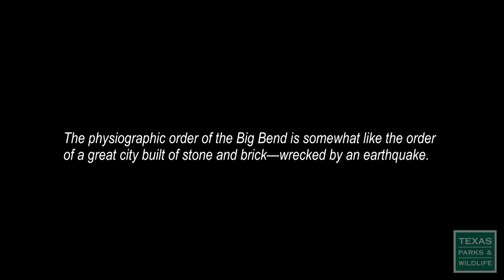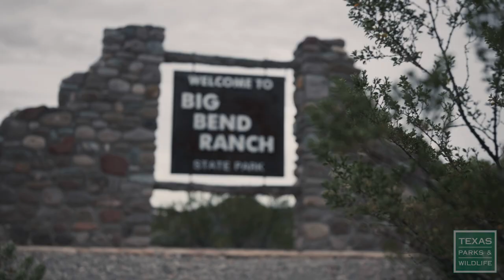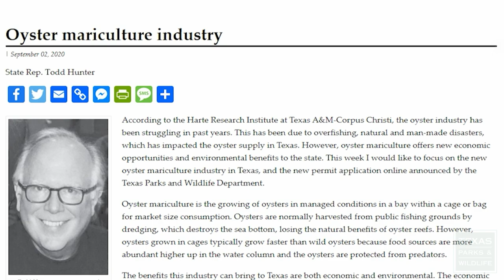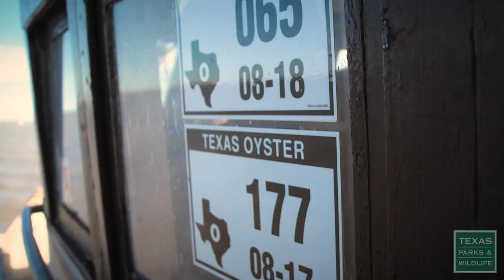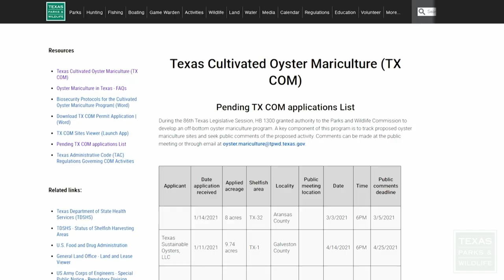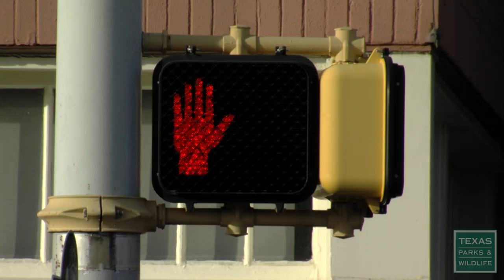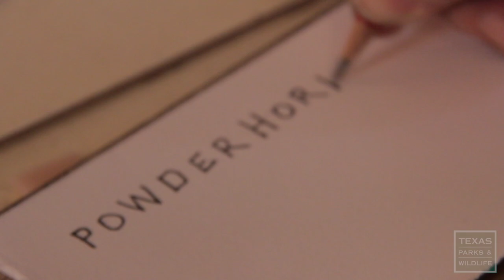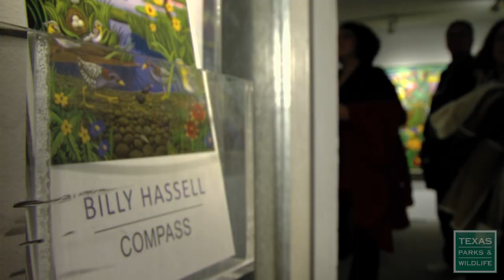PBS SHOW - Bikepacking Journey, Oyster-Farming Fan, Conservation Art - #3015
Program 3015, Air Dates January 16-22, 2022 & July 17-23, 2022
Bikepacking Journey, Oyster-Farming Fan, Conservation Art

Terroir
Sometimes the journey is as big as the destination, especially if you’re carrying everything you need while camping and traveling by bicycle.  Off-road bicycling meets backpacking in this adventure travelogue, as a group tests their endurance and documents their trek through Big Bend Ranch State Park.

Parks and Wildlife People
Emma Clarkson charged forward with designing an oyster farming program for the Texas Parks and Wildlife Department. Her goal is to help protect natural oyster reefs while helping cultivate a strong seafood culture in Texas.

Russell Graves Photography
Freelance photographer, and regular contributor to the Texas Parks & Wildlife magazine, Russell Graves, shares some of his thoughts about what it takes to create quality outdoor photos.

The Art of Conservation
Through the vanishing art of lithography, a Fort Worth artist captures a conserved habitat and its wildlife in living color, while proceeds from his prints help save wild places, like pristine Powderhorn Ranch.

Dragonflies and damselflies are fun to watch, whether they are darting, dancing, or standing still.